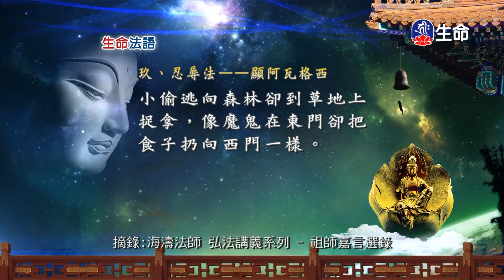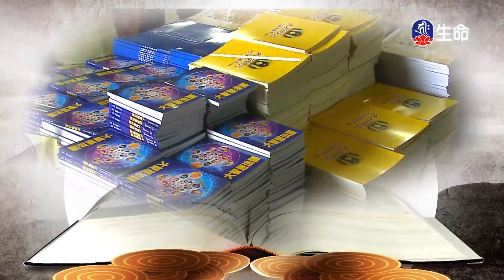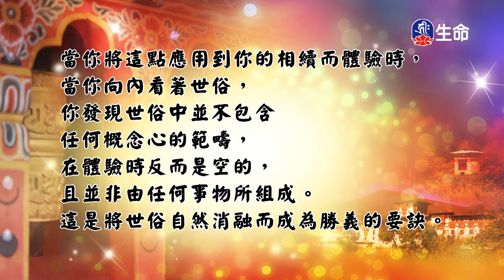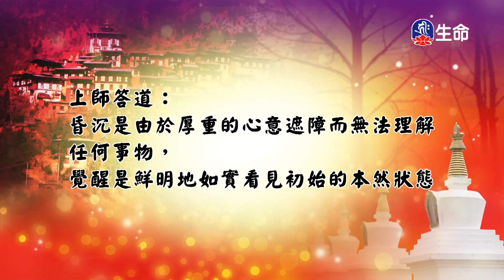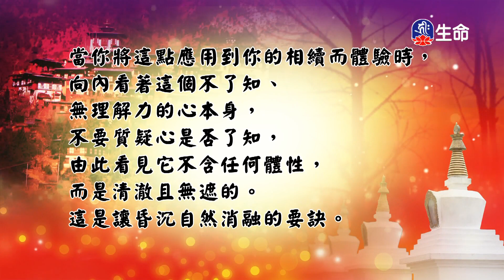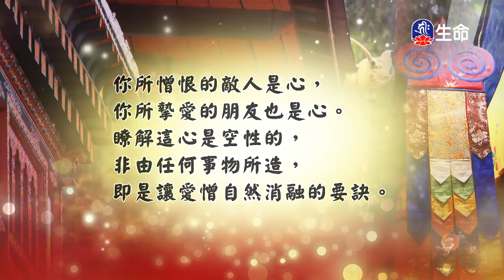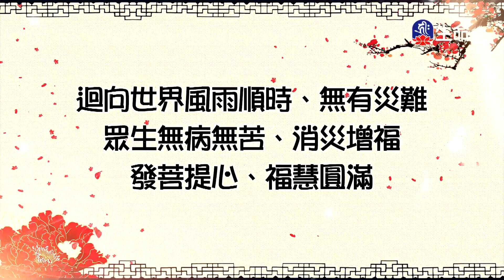生命法語(514)_生命法語(台語)_(lifetv_20240926_07：00)